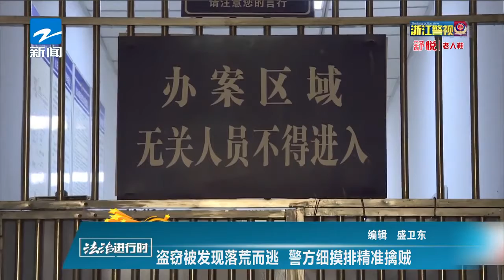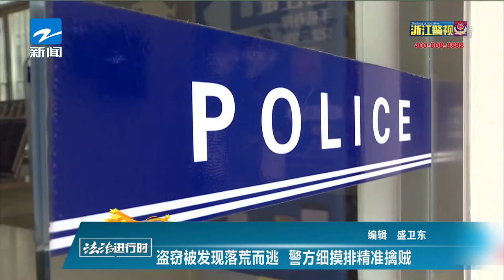法治进行时：盗窃被发现落荒而逃 警方细摸排精准擒贼